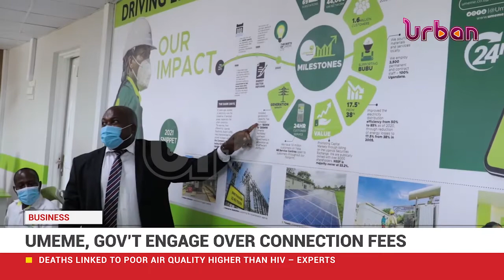UMEME, government engage over connection fees